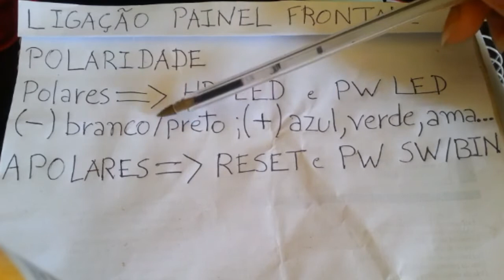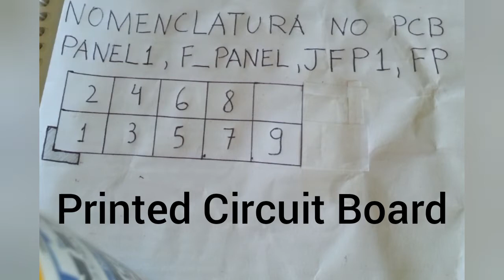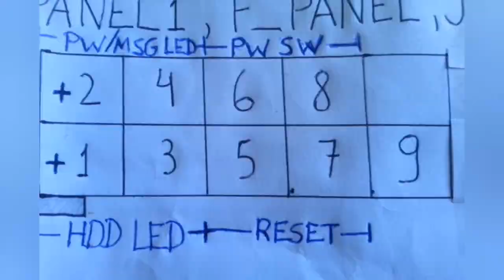Fios do gabinete?Como conectar?Aprenda de uma vez por todas teoria e prática Aula 1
Tutorial como conectar os cabos do painel frontal do seu gabinete, aprenda de uma vez por todas! Aula teórica  e prática.

SE QUISER AJUDAR com QUALQUER VALOR para crescimento do canal, deixo aqui o pix: